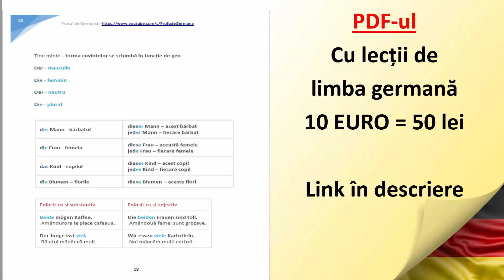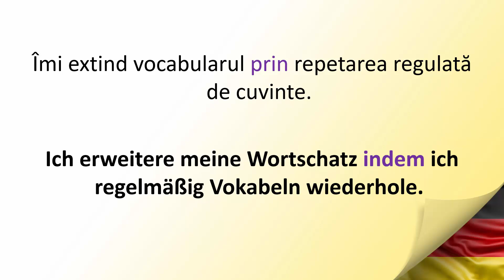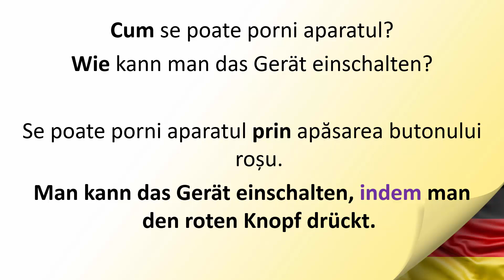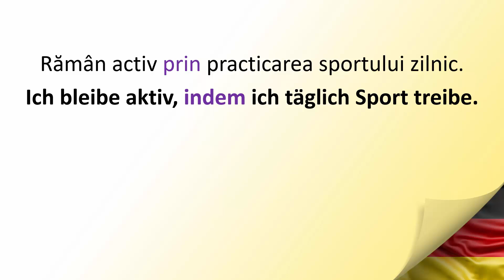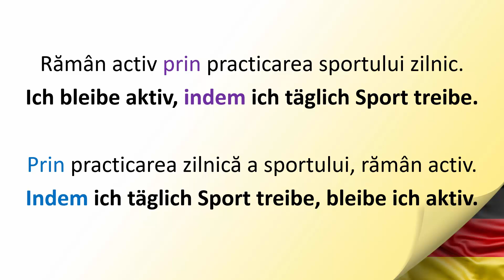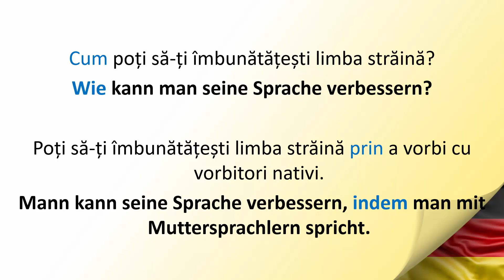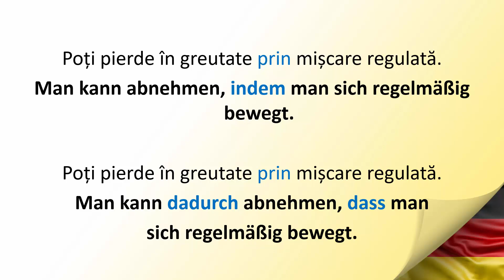Invata Germana | NIVEL B1 | Lectia 8 - Instrumentalsatze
Acest set de 10 lectii este conceput pentru cei care au depasit nivelul A1 si A2 si vor sa invete primele lucruri/topicuri de la urmatorul nivel.

Succes!!